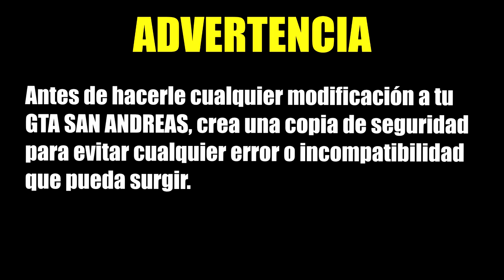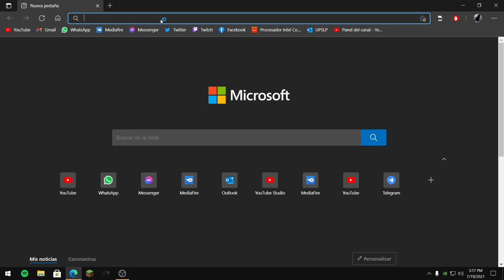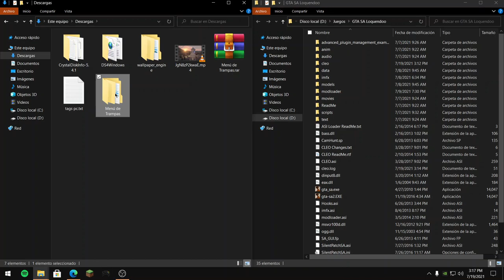Instalar MOD Menú de TRAMPAS para GTA SAN ANDREAS PC | TUTORIAL 2021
▬▬▬▬▬▬▬▬▬▬▬▬-=[ Ábreme:3 ]=-▬▬▬▬▬▬▬▬▬▬▬▬▬

★ Hola amigos de YouTube, el día de hoy les traigo un video en el que verán cómo instalar de forma rápida el menú de trampas en su GTA SAN ANDREAS de PC :D
★★★ DESCARGAS ★★★

00:00 Advertencia
00:10 Introducción
00:41 Demostración
03:49 Instalación
04:40 Despedida
♫Música Usada:
▬ ¿Quieres apoyarme?:D
★ Salta esta PUBLICIDAD: